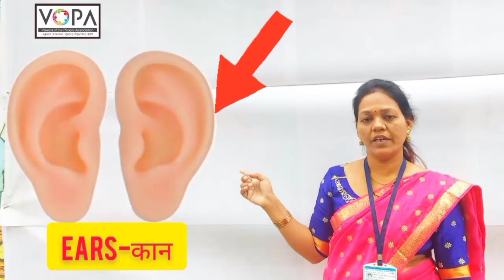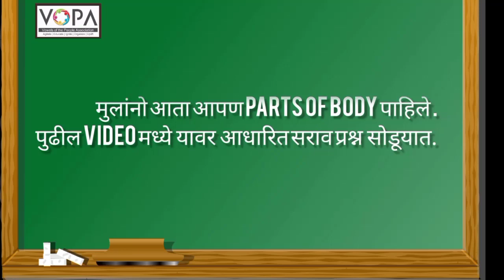5th | Scholarship | English | Parts of body | V2 | V-School